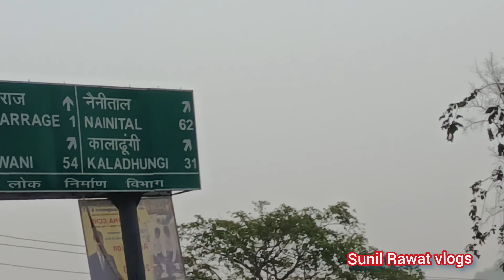पक्षी ने पानी पिया माता के मंदिर 🙏 श्री हनुमान धाम 🙏 ramnagar nenital ||Sunil Rawat vlogs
hello dosto 🙏🙏🙏
aap logon ke sath ek video saja kar rha hu aur umid karta hu ki aap logon ko pasand aayegi and asha karta hu ki aap mera support mere channel ko subscribe karke karoge 🙏🙏🙏
धन्यवाद आपका भाई
Sunil Rawat vlogs 🙏🙏🙏